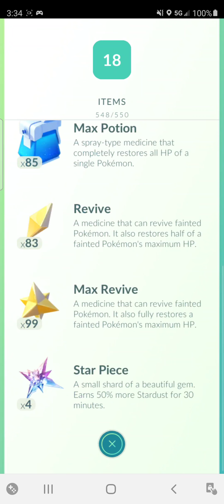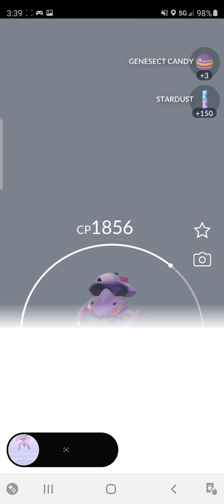Pokemon GO | Genesect raid and catch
possibly one of the harder things to catch alongside lugia